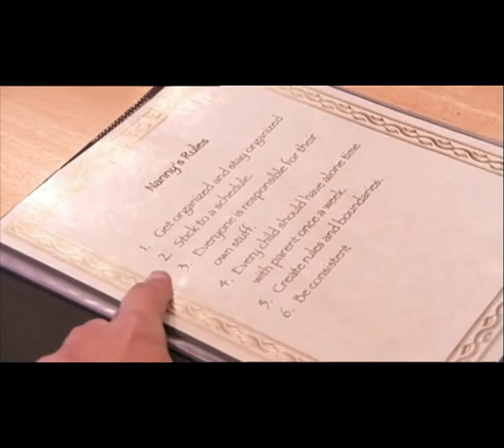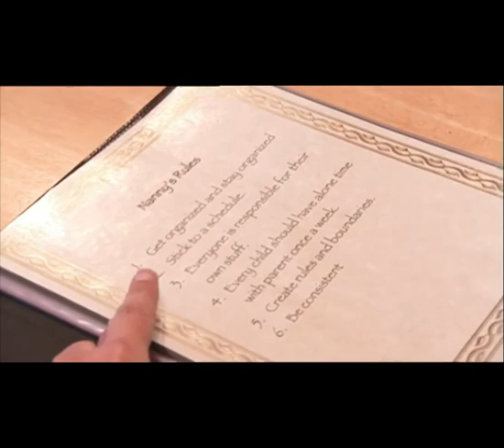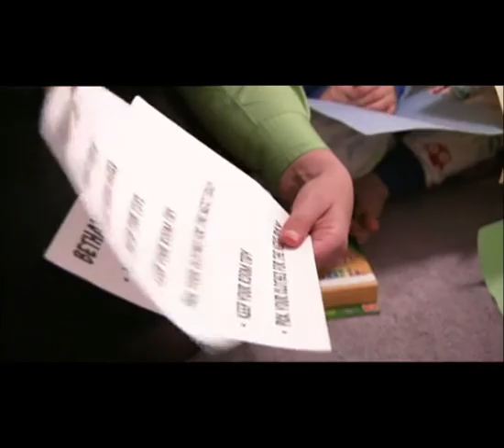Nanny 911 Paul Family part 2